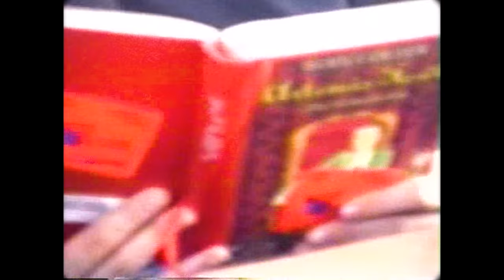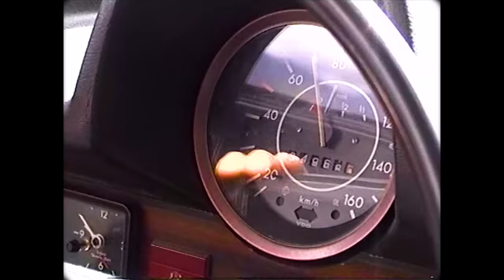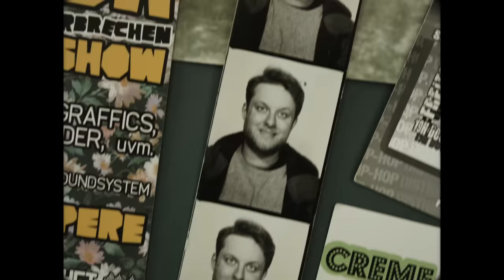Fatoni – Alles zieht vorbei feat. Dirk von Lowtzow (prod. Dexter & Occupanther)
F4T0NI - 40 JAHRE FATONI
und sehr spezielle Gäste

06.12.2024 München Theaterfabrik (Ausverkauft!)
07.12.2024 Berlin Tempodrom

Produziert von Dexter und Occupanther